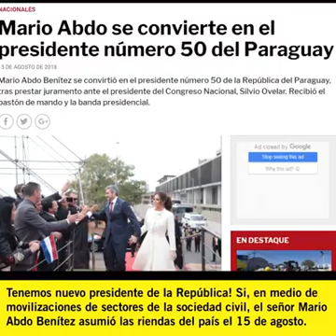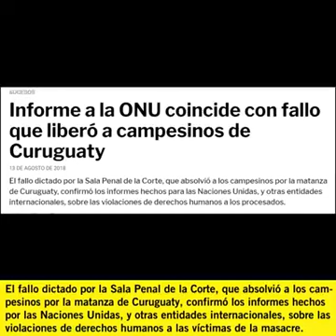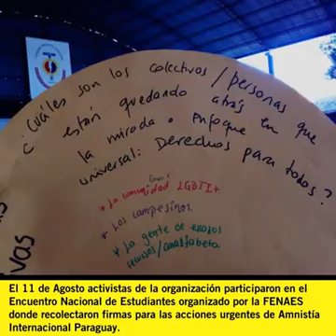INFORME 033 - 18 DE AGOSTO DE 2018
Informativo Número 33 del 2018. El resumen de noticias con enfoque en Derechos Humanos y Activismo.